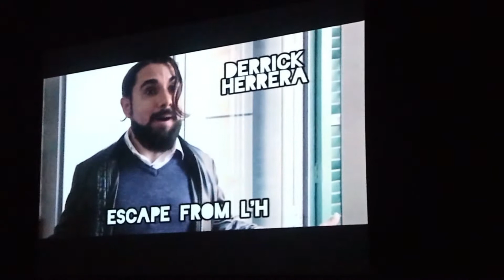BaiDeFest 2020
Un breve resumen de lo que fue el festival BaiDeFest Roses 2020, celebrado  en los días 18,19 y 20 de diciembre del 2020 de la era "Covid19".
Fue complicado pero se realizó, muchas gracias a todos por hacerlo posible.